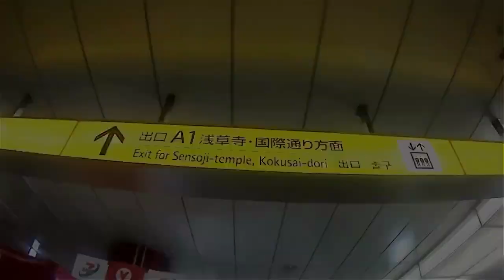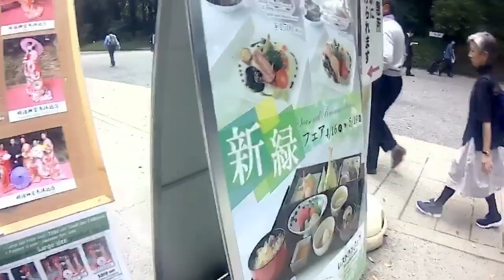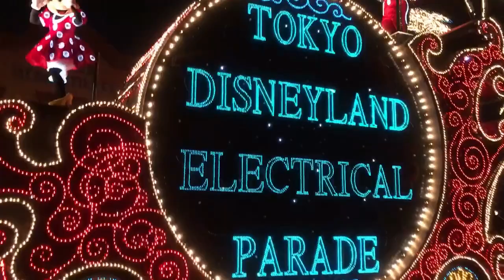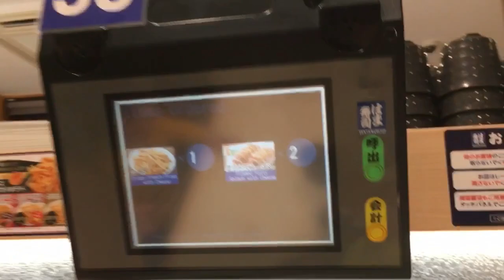Highlights Of Our Japan Tour (Tokyo+Chiba)